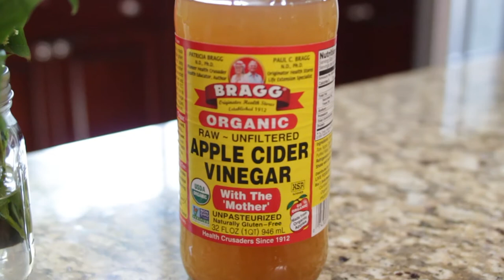The Superfood I'm Loving: Apple Cider Vinegar // Karina Heinrich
// About //